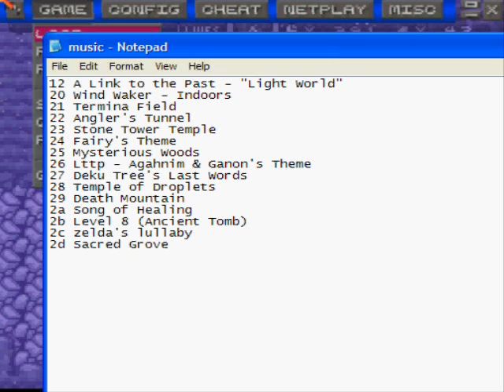smw update 3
more new graphics for my Zelda themed hack.